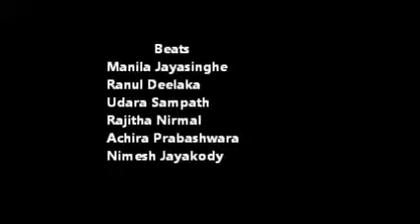Beats First Concert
The New band beats first concert at the karapitiya medical faculty auditourium.Practiced only 3 days for the concert.Had great comments.Watch this rate comment and like this.The videos of the other songs will be uploaded as soon as possible.Thanks for watching.